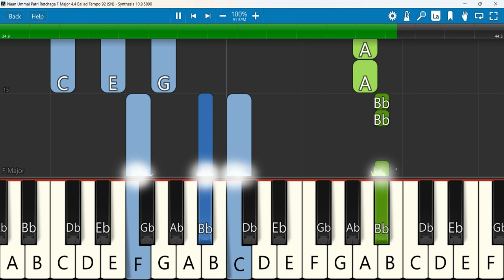Naan Ummai Patri Retchaga Keyboard Notes F Major 4/4 Ballad Tempo 92 SN | நான் உம்மைப் பற்றி ரட்சகா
நான் உம்மைப் பற்றி ரட்சகா! | Naan Ummai Patri Retchaga
Keyboard Notes